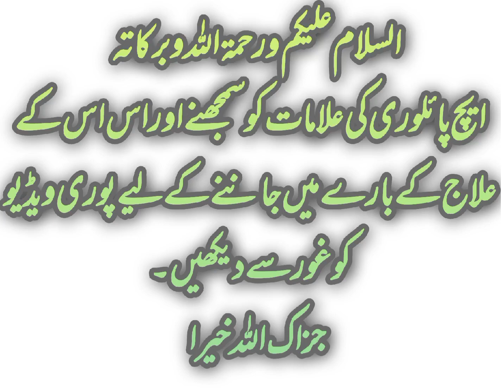Maiday Ki Sozish Ka Ilaj |H.pilory herbal treatment| Gastritis Inflammation Of Stomach Treatment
Maiday Ki Sozish Ka Ilaj
 Maiday Ki Sujan
Gastritis Inflammation Of Stomach Treatment